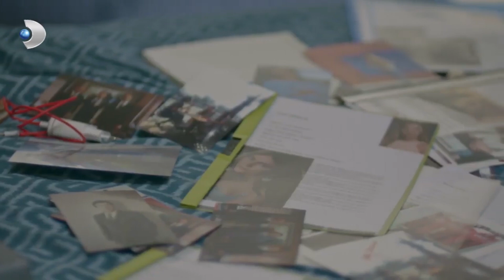Beliz, Berk'in Ne Sakladığını Öğreniyor! - Meryem 11.Bölüm